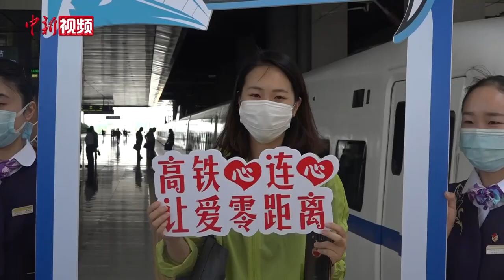商合杭高铁合湖段开启运行试验阶段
随着G55304次试运行列车从合肥南站始发，沿着商合杭高铁合肥至湖州段，驶向芜湖、宣城、湖州等方向，5月27日，商合杭高铁合湖段正式转入运行试验阶段。